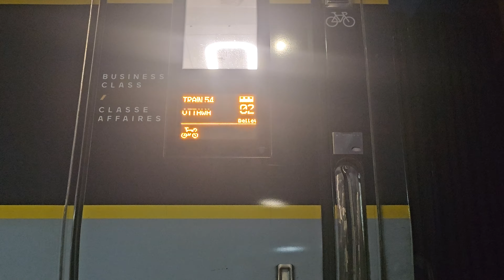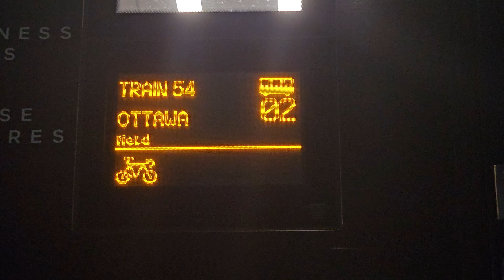VIA 54 - VIA 2215E